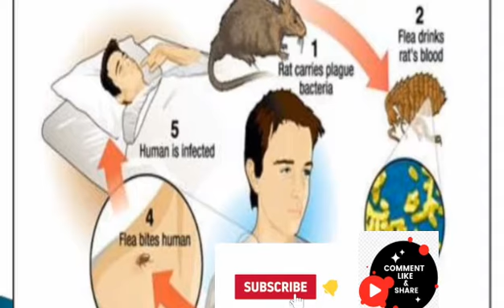What is Bubonic plaque / ఏమిటీ బ్యుబానిక్‌ ప్ల్లేగు? / WHAT IS BUBONIC PLAQUE IN TELUGU